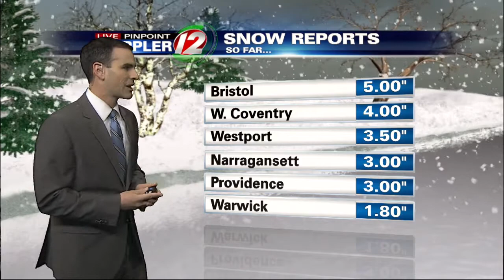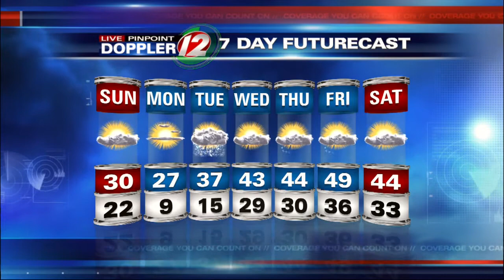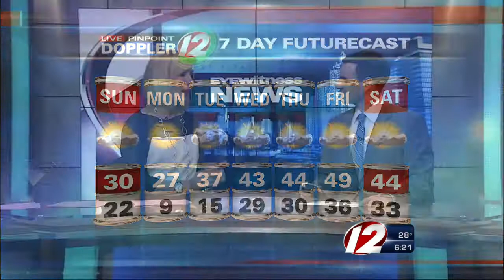Live Pinpoint Doppler 12 7Day Futurecast